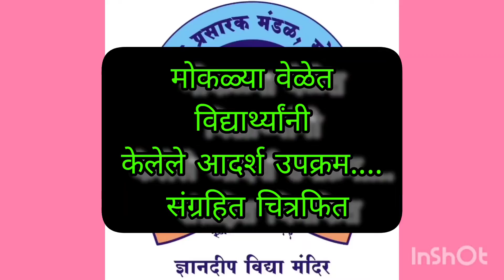मोकळ्या वेळेत विद्यार्थ्यांनी केलेले आदर्श उपक्रम.... संग्रहित चित्रफित